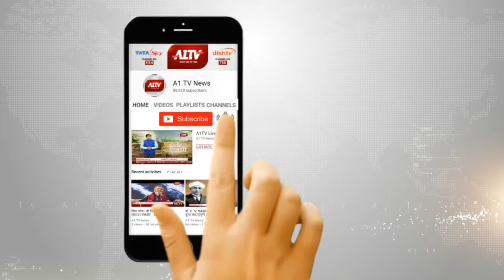ग्रामीण लोकसभा के खिलाड़ी खेलेंगे क्रिकेट